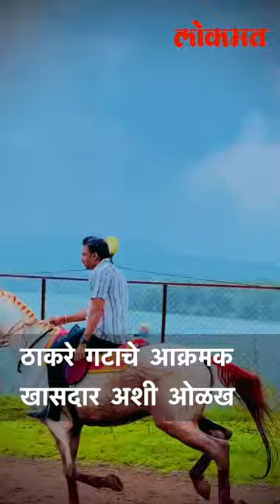ठाकरेंचा खासदार थेट घोड्यावर... पाहा जबरदस्त अंदाज Omraje Nimbalkar horse riding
ठाकरेंचा खासदार थेट घोड्यावर... पाहा जबरदस्त अंदाज खा. ओमराजे निंबाळकर यांचा हटके अंदाज..
घोडस्वारी करतानाचा व्हिडीओ केला पोस्ट.. ठाकरे गटाचे आक्रमक खासदार अशी ओळख,,, (Ashvin VO)